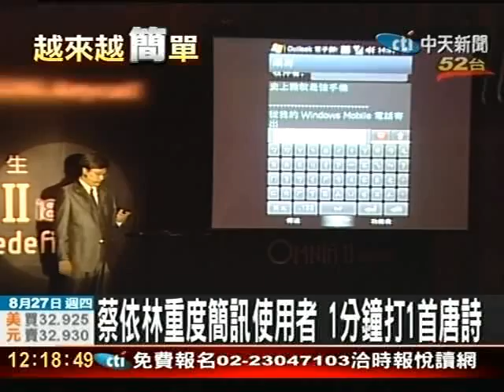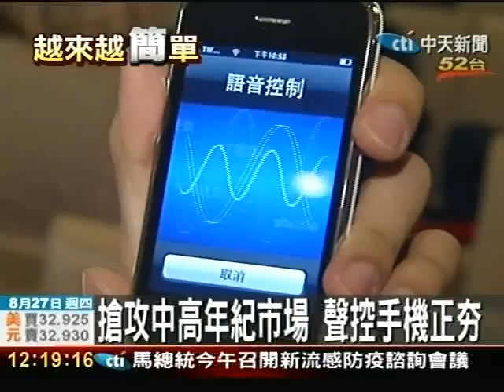聲控手機新趨勢 簡訊、聽歌全用講的